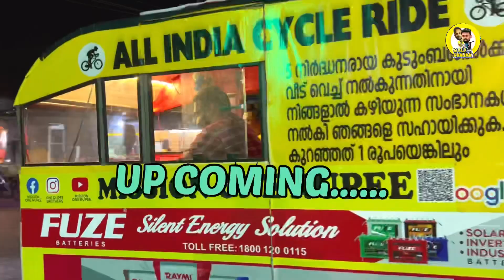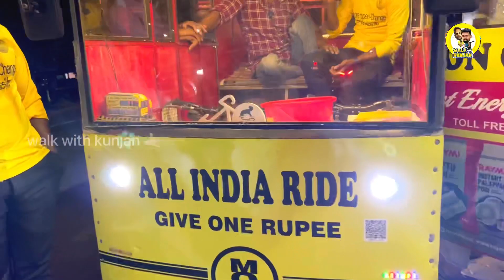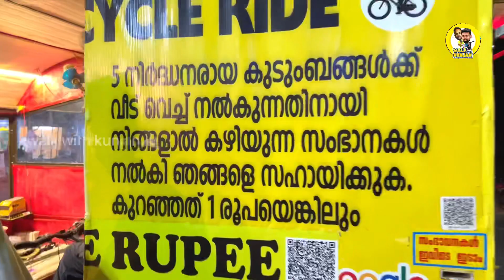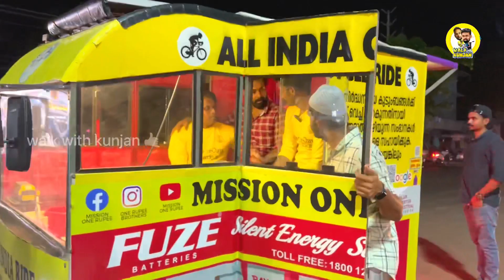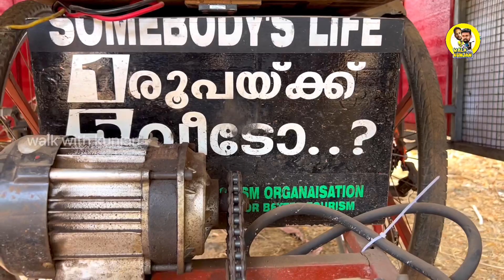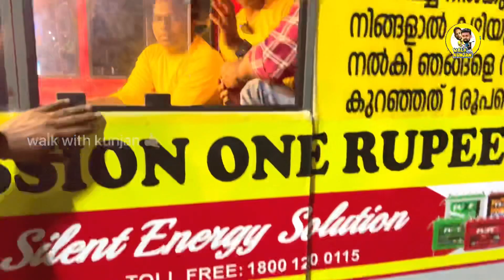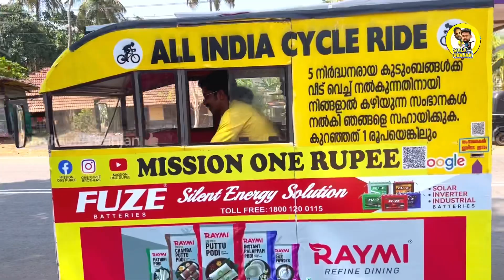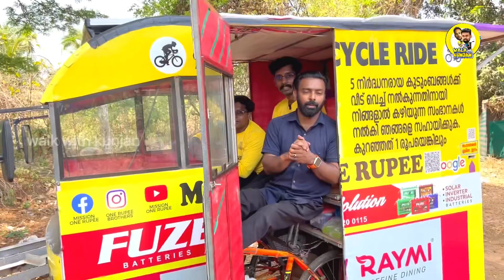ഒരു രൂപക്ക് 5 വീട് വെക്കാൻ കഴിയുമോ..... 😮😮 ഇവരെന്തൊക്കെയാണീ പറയുന്നത്.... 🤭🤭🤭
ഇവരെന്തൊക്കെയാണ് ഈ പറയുന്നത് 1 രൂപക്ക് 5 വീടും സ്ഥലവും നൽകുമെന്ന് ഇതൊക്കെ നടക്കുമോ 😳😳😳😳
നിങ്ങളാൽ കഴിയുന്ന ഒരു സംഖ്യ കൊടുത്തു ഇവരെ സഹായിക്കാം കുറഞ്ഞത് ഒരു രൂപയെങ്കിലും ...🙏🙏🙏